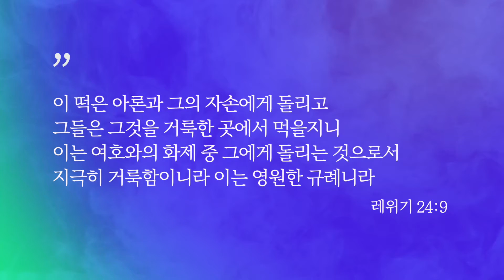청년을 위한 인생 메시지 13 | 무너진 예배를 회복하려면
청년의 때에 중요한 것은 속도가 아니라 방향입니다. 사람들은 흔히 누구보다 앞서 나가기만을 바라지만, 정작 그 방향이 잘못된 경우가 많습니다. 본 시리즈는 인생의 바른 목표와 방향을 세우고 달려가고자 하는 청년들을 위한 스무 가지 지침을 줄 것입니다.